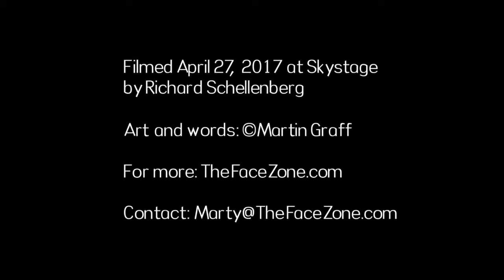Tabloid Carnival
"We've come to value attention over the reason for it, turning heads by any means necessary..."